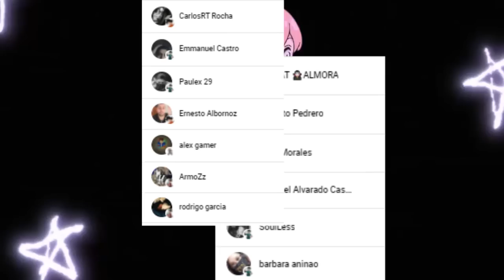ANYA Golpea a DAMIAN 😱🥰 El COMIENZO de una HISTORIA de AMOR !!! SPY X FAMILY CAP 6 Análisis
HOLA AMIGOS LES TRAEMOS UN NUEVO VÍDEO ESTA VEZ CON MI ANALISIS DEL CAPITULO 6 DE SPY X FAMILY , DEJENME SU OPINIÓN EN LOS COMENTARIOS.